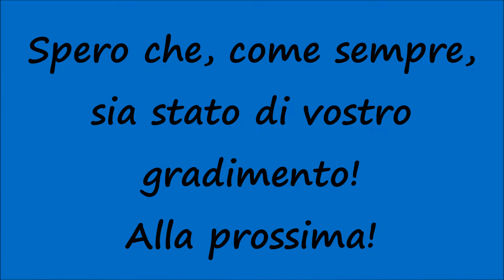2 Giugno 1946-2023 Festa della Repubblica 2023 - Passaggio Piloti Aeronautica Militare Italiana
2 Giugno 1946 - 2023: 77° Anniversario Festa della Repubblica Italiana 2023.
Un saluto a tutti voi, miei carissimi amici e "followers" di Youtube e buona Festa della Repubblica!
Passaggio dei Piloti dell'Aeronautica Militare Italiana. Direttamente dai Fori Imperiali e dall'Altare della Patria di Roma i momenti più belli riguardanti questa bellissima manifestazione giunta alla 77esima edizione. Nei video presenti alla fine del video nella Playlist possiamo vedere l'esibizione della Pattuglia Acrobatica Nazionale (PAN) delle Frecce Tricolori sorvolare l'altare della patria mentre viene eseguito il Silenzio Militare Italiano (d'ordinanza), il passaggio della Fanfara dei Bersaglieri con il consueto passo di corsa, il Presidente della Repubblica Sergio Mattarella che arriva a Piazza Venezia per la deposizione della corona al milite ignoto atteso dalle più alte cariche dello stato tra i quali il Presidente del Consiglio dei Ministri, della Camera dei Deputati e del Senato della Repubblica, possiamo sentire inoltre l'inno nazionale "Fratelli d'Italia" recitato dai cittadini presenti alla parata, lo schieramento di un gruppo di varie rappresentanze delle Forze Armate e dell'Ordine (Polizia, Carabinieri, Guardia di Finanza, Esercito, Marina Militare, Polizia Penitenziaria) oltre che dai Vigili del Fuoco, Guardia Costiera, il Presidente della Repubblica che se ne va sulla storica Lancia Flaminia scortato da un nutrito numero di vetture e dei Motociclisti con Moto Guzzi storiche e divisa storica e molto altro!